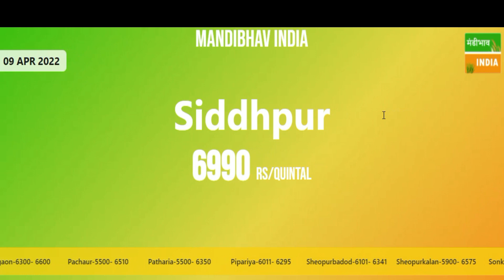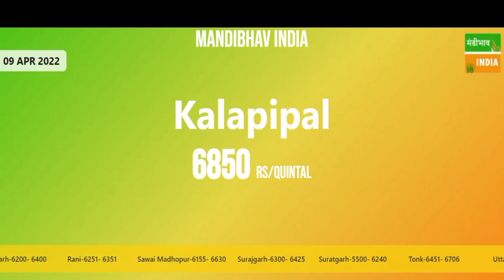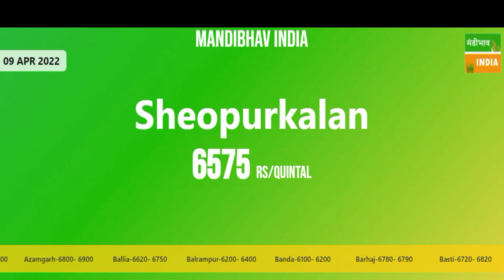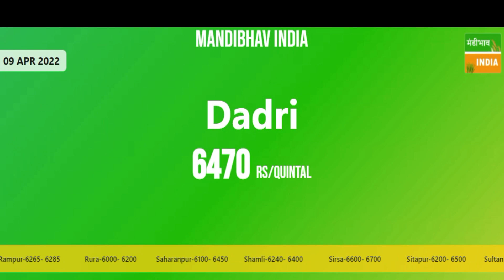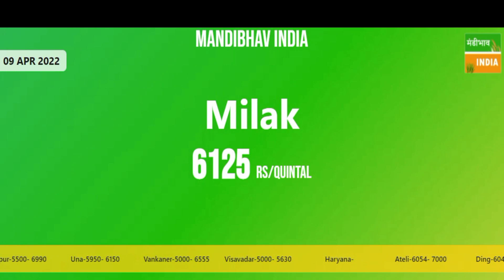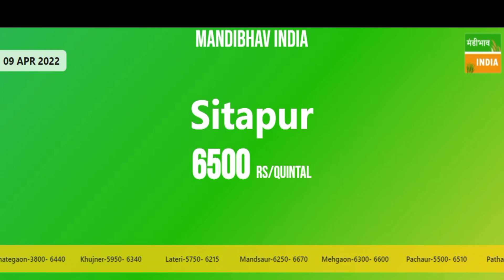9 April - आज का सरसों मंडी भाव - Sarso ka Bhav Today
आज का सरसों, कपास, धान, बाजरा, गेहूं और ग्वार मंडी भाव - 9 April 2022
सरसों कपास बाजरा ग्वार मंडी प्याज़ bajra dhan धान गेहूं gehu हमारे चैनल पे सभी मंडी के ताज़ा भाव मिलते है।

- Siwani mandi ke bhav today

धन्यवाद
जय जवान - जय किसान